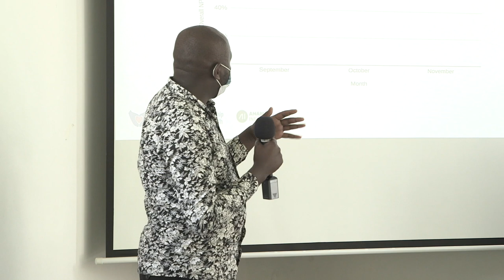Leadership for Growth - Leading Self, Others and the Business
Ndegwa Gathuri, Regional Manager at Penda Health shares his Leadership for Growth experience.